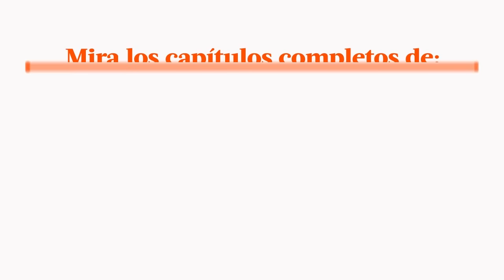Al Fondo hay Sitio avance Miércoles 31/08/2016 - ¿Fernanda sufre de amor por Joel?